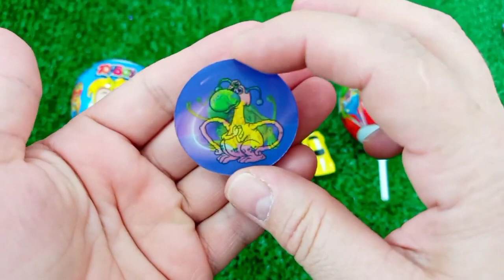7 Rainbow Satisfying Video, DIY How to make Rainbow Slime Candy Baby Shark Kinetic Sand Cutting ASMR